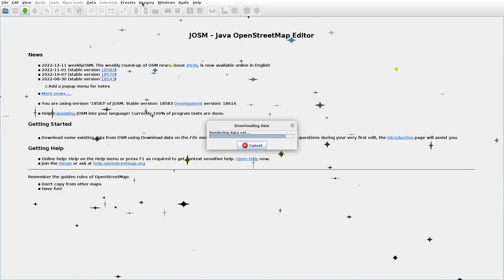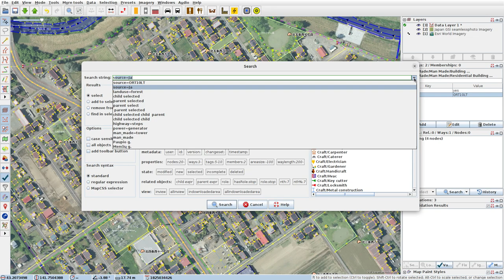JOSMrec1360 2022 12 20